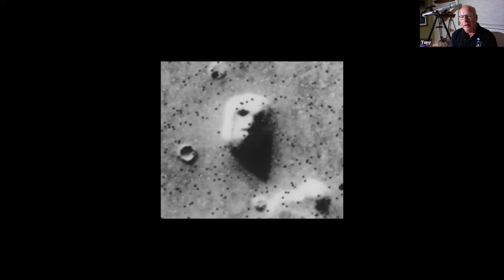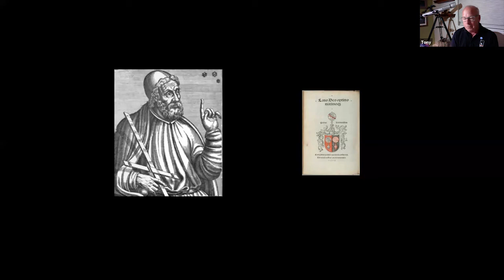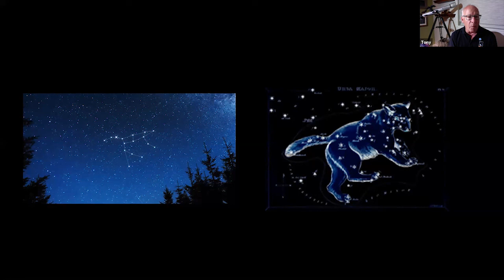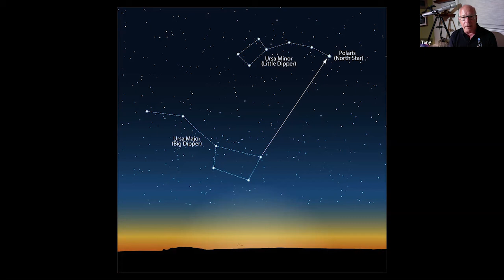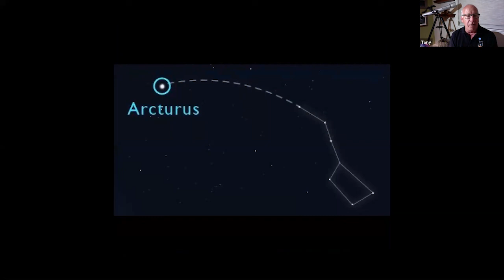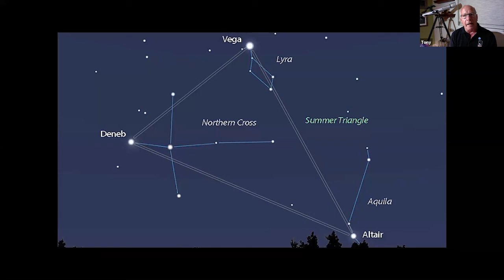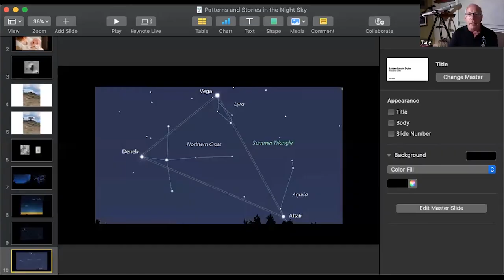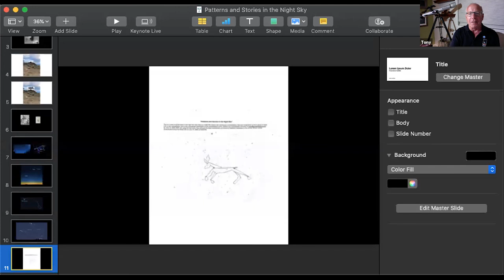Patterns in the Night Sky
Learn what constellations and asterisms are, and hear the stories behind the major constellations. After the program, wander out and observe the night sky to see how many constellations you can spot.